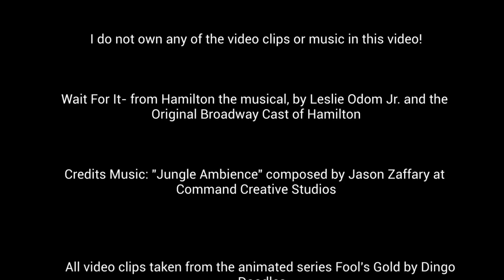Wait For It -Fool's Gold AMV-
All video clips are taken from Dingo Doodles' series, Fool's Gold and the music is from the Hamilton musical. The thumbnail is traced from a scene in episode 30, and colored/edited in Procreate :)

@DingoDoodles if you happen to watch this, I am absolutely obsessed with Fool’s Gold and I hope you like this AMV! Thank you for sharing your campaign with all of us :D

Dingo’s Channel: @DingoDoodles

I hope you like it! This is the first video like this I've ever done and it was a lot of fun to do!
I didn't have much drawing motivation this week but still wanted to get something out, and I've had this idea for a while. Don't worry, part 2 of Drawing Your OCs is on its way!

INFO
Thumbnail drawn in: Proceate
Edited in: WeVideo

I see all of them and do my best to respond